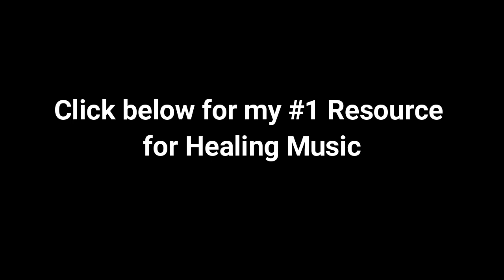Relaxing Music - Relaxing Night Music • Sleep Music, Water Sounds, Relaxing Music, Meditation Music3